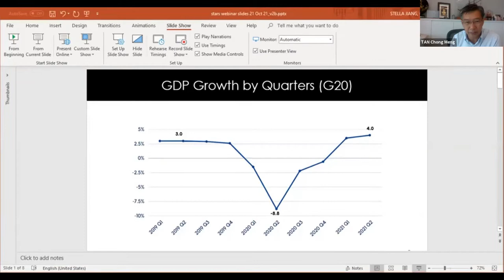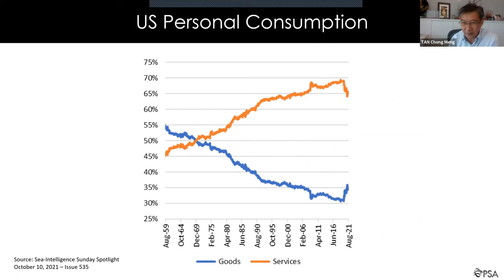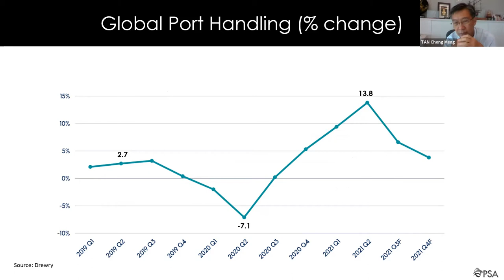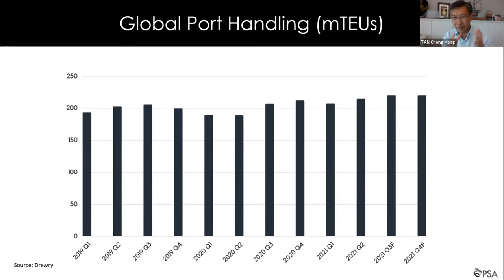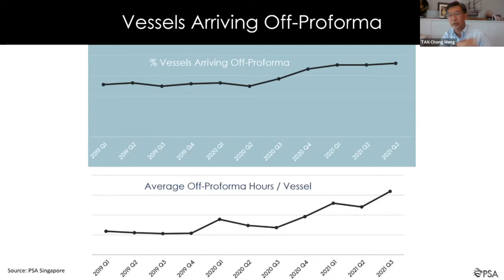Innovating and Experimenting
In this stars Webinar, TAN Chong Meng, Group CEO of PSA International, based in Singapore, covered the major medium- and long-term supply chain challenges from PSA’s perspective, as well as preparing PSA to become a green supply chain partner. In addition, he addressed the following issues:

Covid-19: positive lessons from Singapore’s industry-led coalition approach
• a new way of collaboration between private and public sectors
• a bias for action when involving private sector - allowing experiments to prototype solutions to system-level issues before forming policy/regulations

Leadership: desirable attributes of a direct report
• comfortable with being part of a digitally enabled company
• always thinking of innovative processes
• questions processes
• ability to connect the dots simply for others on complex topics such as sustainability
• short term delivery focus, long term goal driven